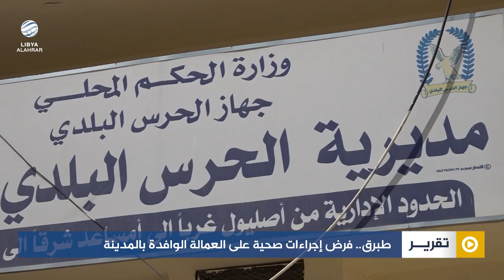طبرق.. فرض إجراءات صحية على العمالة الوافدة بالمدينة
قراءة | مصطفى جسري